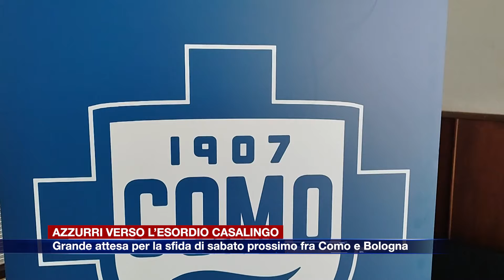Etg - Azzurri verso l'esordio casalingo, sabato prossimo Como-Bologna